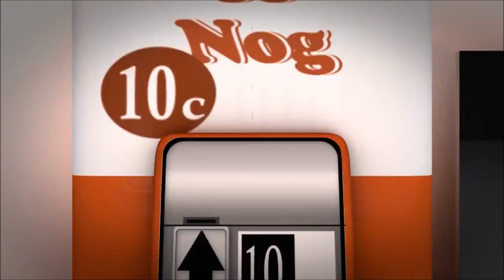Zombies On est PRO PRO PRO // MOTD First Room mode Rush en musique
Surement mes plus belles manches sur cette first room et bientot le record tombera c'est certain.